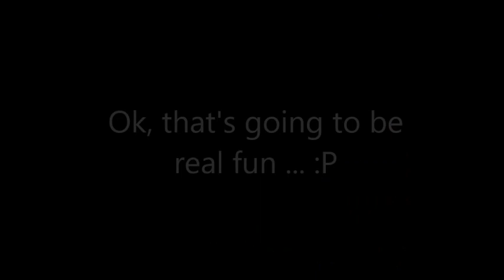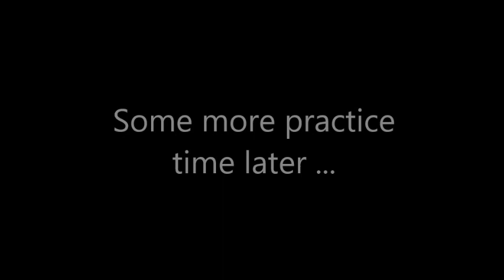Super Kekcroc World (Walkthrough) Part 03: Stars of doom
Game difficulty is heavily increasing! xP
But that won't stop a Kekcroc!